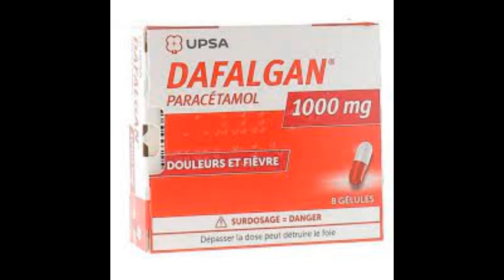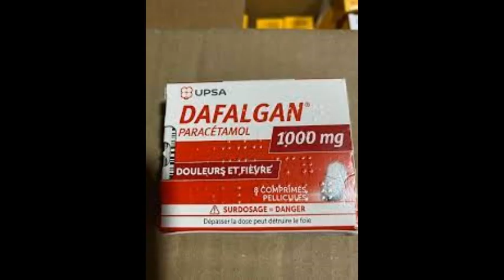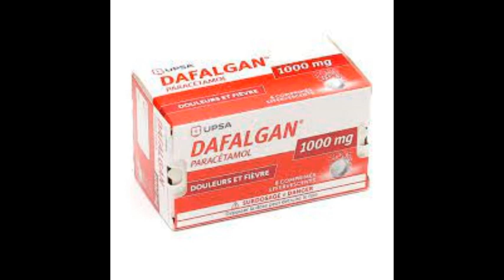Dafalgan 1000mg - Thuốc giảm đau, hạ sốt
Công dụng và chỉ định của Dafalgan 1000mg
Điều trị ngắn hạn đau vừa, đặc biệt là đau sau phẫu thuật.
Điều trị ngắn hạn tình trạng sốt.